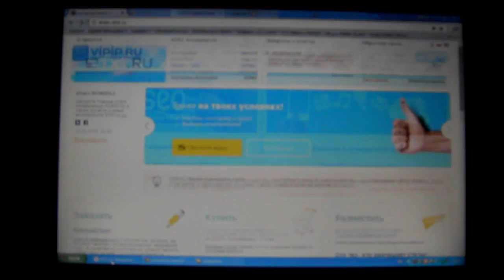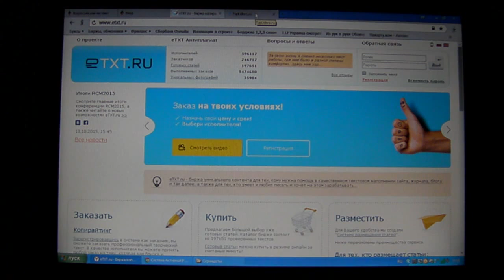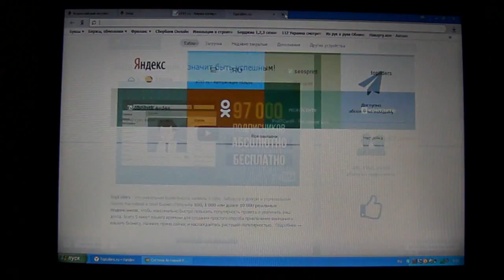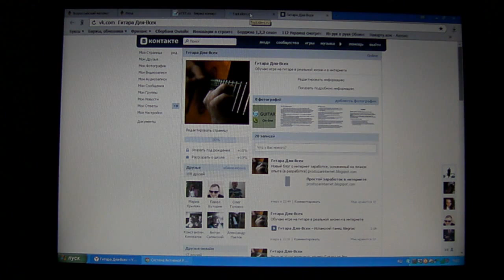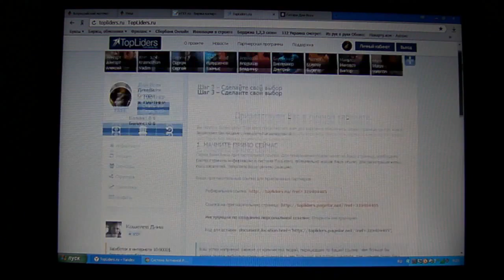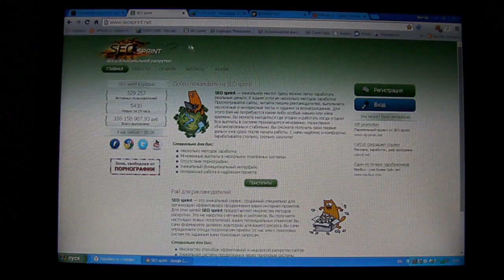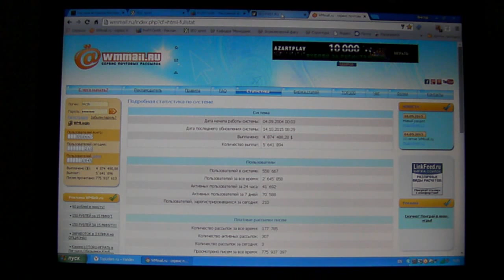видео анонс ресурсов, где можно заработать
Данное видео записано для размещения на блоге, посвященному простому заработку в интернете prostozarinternet.blogspot.com
Ссылки для регистрации в представленных проектах: